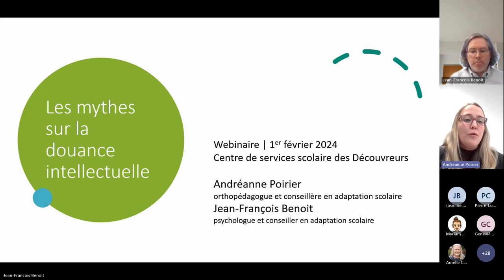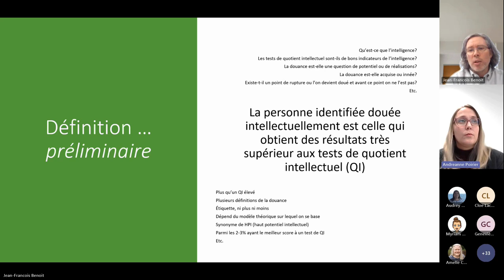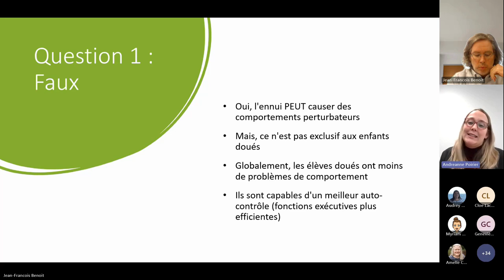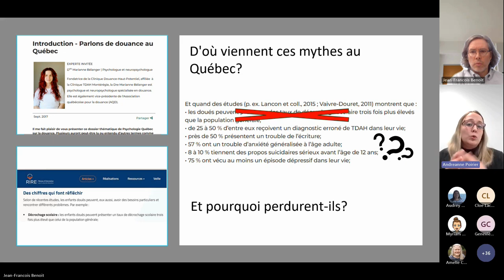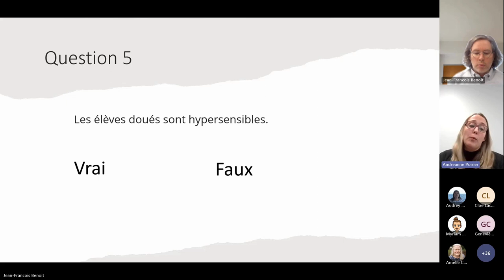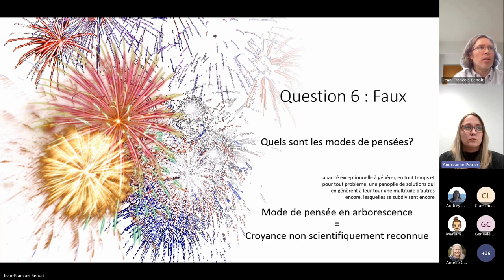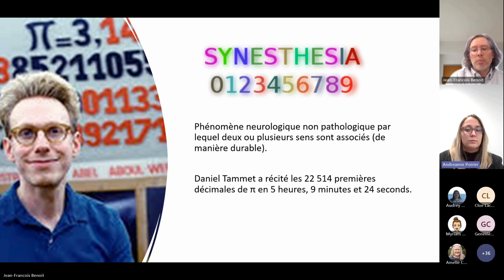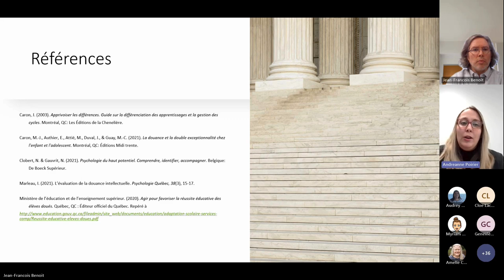19 - Webinaire SÉ - Douance : mythes et réalités sur les besoins des élèves doués intellectuellement